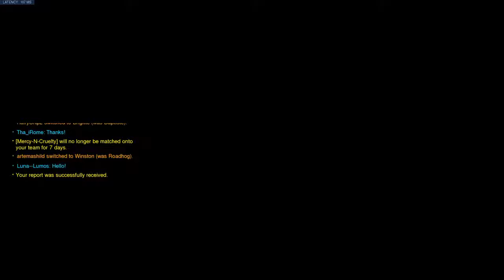Overwatch: TOXIC MEI GRIEFER, Mercy-N-Cruelty